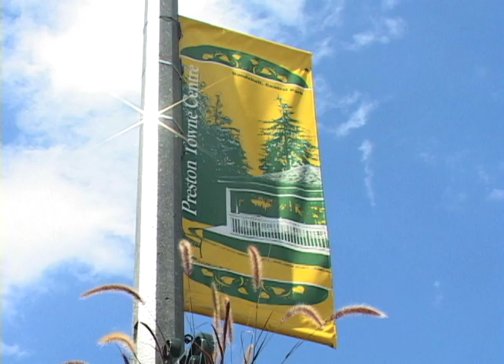Unique Downtowns - Cambridge, ON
Cambridge is unique with its three unique downtown cores, be sure to explore Galt on the Grand, Preston Towne Centre, and Hespeler Village along the Speed River. No Cambridge visit is complete without experiencing all three of our unique downtown cores areas